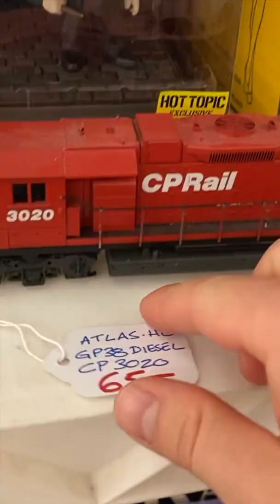Looking for Deals at Train Show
I found out one of the malls in my area was hosting a small train show so I deiced to stop by and check it out. This certainly isn't the largest show I've been to, only a few layouts and vendors however I still managed to walk away with a box of locomotives for only four bucks each. model trains Train show HO scale